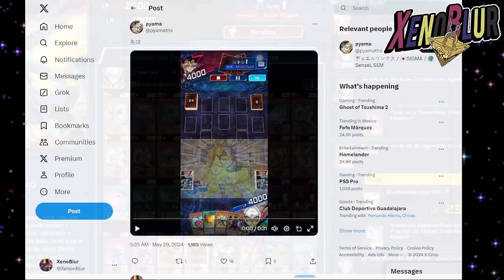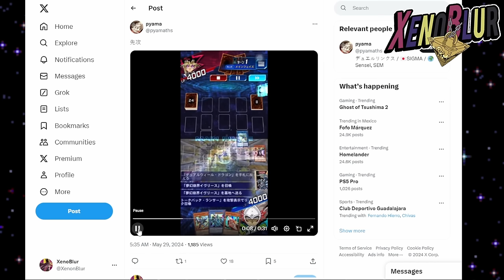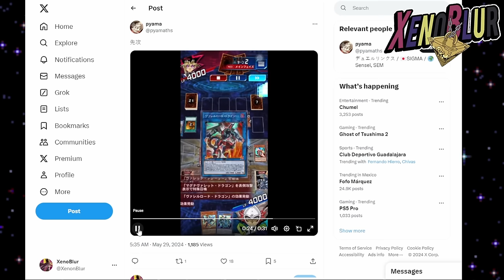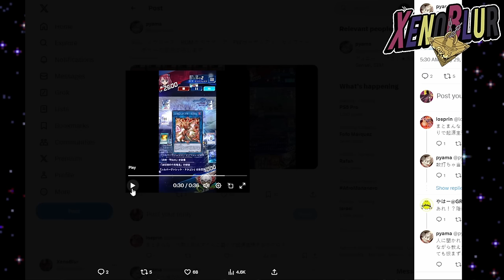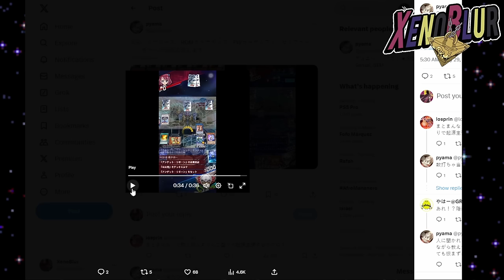Los ROKKETS ESTAN INCREIBLES!! Versión 1 Vuelta y Completa | Yu-Gi-Oh! Duel Links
NUEVO SOPORTE ROKKET les da un nuevo Negador y con la habilidad pueden dejar un campo increible

0:00 Gracias por ver el video =D
0:20 Deck
6:15 Duelos F2P
10:49 Deck F2P
11:30 Duelos Pyama
16:16 Deck Pyama